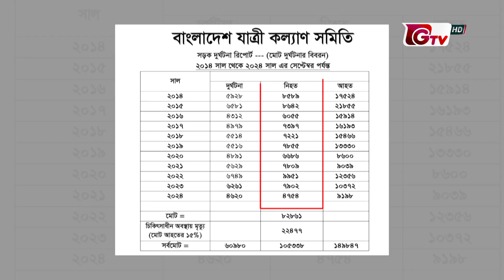সড়ক সেক্টরে সংস্কার কমিশন গঠনের দাবি যাত্রী কল্যাণ সমিতির | Passenger Welfare Association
সড়ক সেক্টরে সংস্কার কমিশন গঠনের দাবি যাত্রী কল্যাণ সমিতির | Passenger Welfare Association | GTV News | 21October2024